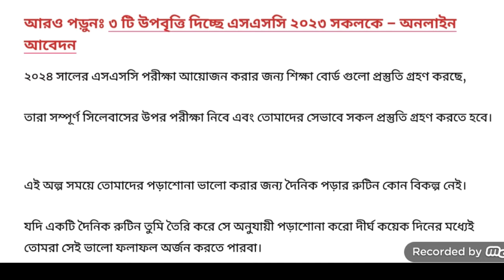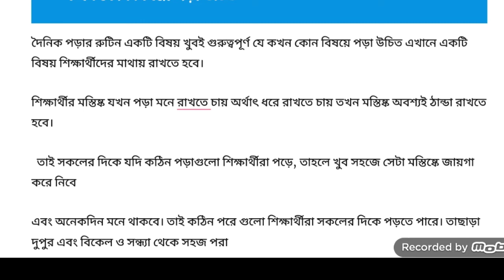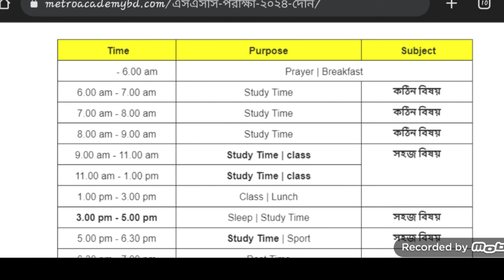SSC-2024 পরীক্ষার্থীদের দৈনিক পড়ার রুটিন || Ssc exam daily update news